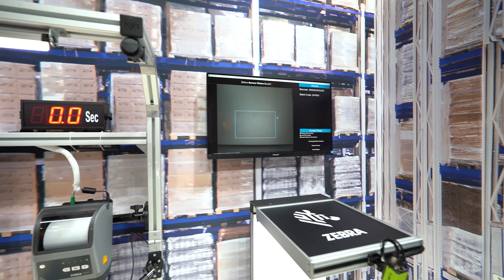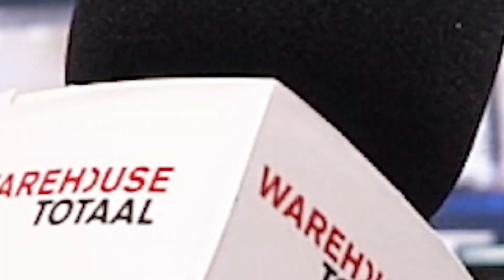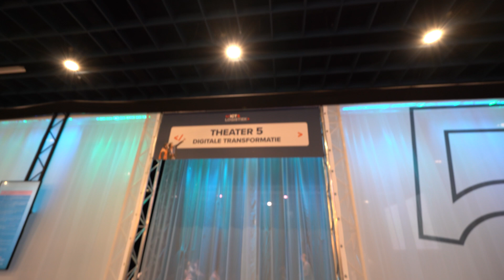Beursjournaal Logistica Next en ICT & Logistiek 2024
De vakbeurzen Logistica next en ICT&Logistiek zijn terug van nooit weggeweest en de eerste dag bracht meteen een levendige sfeer. Honderden exposanten en tientallen kennissessies verdeeld over 8800 vierkante meter beursvloer trapten de beurseditie van 2024 af met als thema ‘The Future starts here’